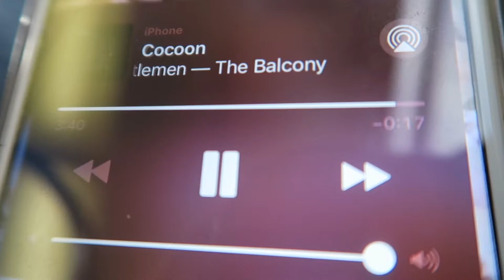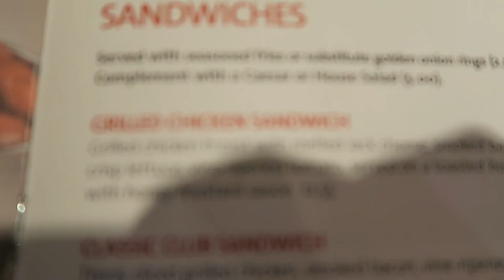LONDON VLOG | Catfish and the bottlemen at Wembley!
I’ve literally been meaning to finish editing this for well over a month but I couldn’t bring myself to deal with my editing app having a mind of its own 😩